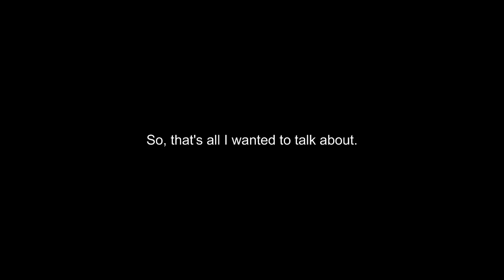Important Announcement: New Channel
Hey, guys. I just wanted to say that I created a new channel. Check out the video for all teh info.